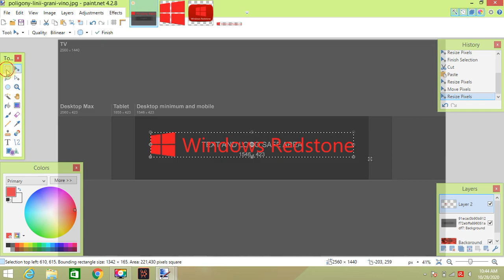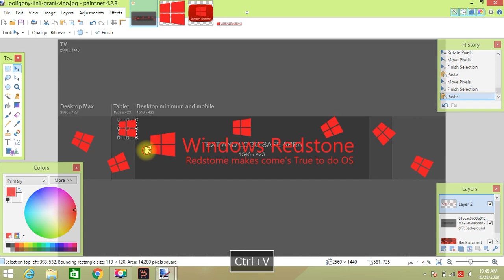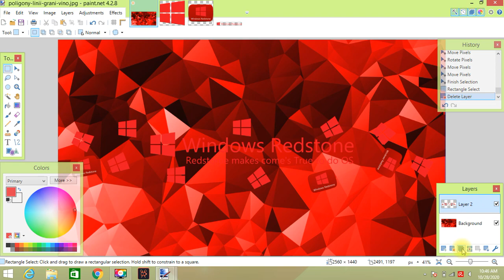How to make Windows Redstone Channel Art